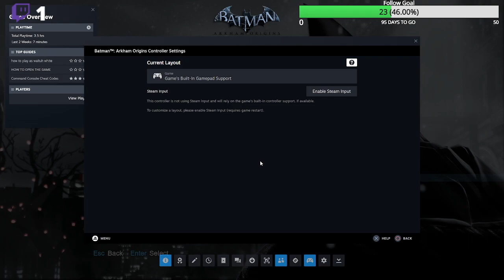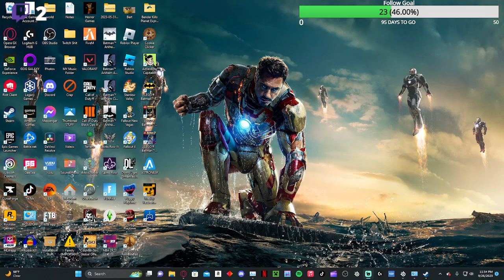Batman Arkham Origins Part 1 VOD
You Can Watch Stuff Like This On My Twitch!!